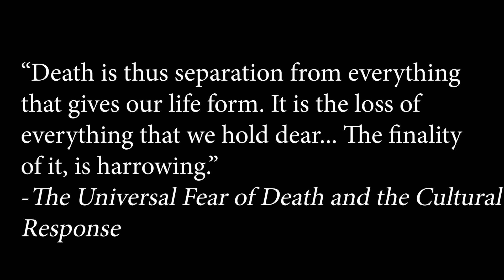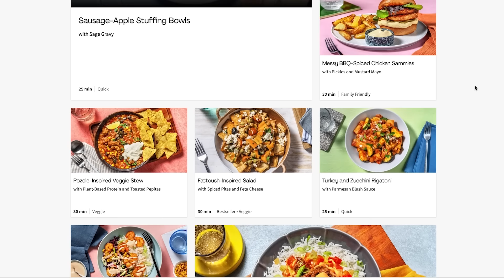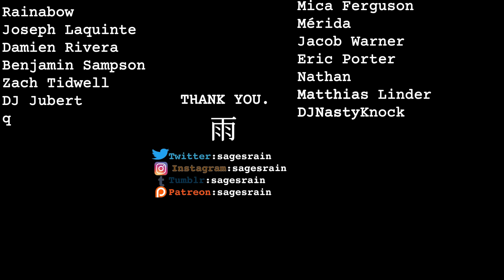Death Comes For Us All - Why I Love Puss In Boots: The Last Wish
I am death, straight up.

SOURCES:
The Universal Fear of Death and Cultural Responses
 The Hero Beyond Himself: Hero and Himself: Heroic Death in Ancient Greek Poetry and Art by Corinne Ondine Pache